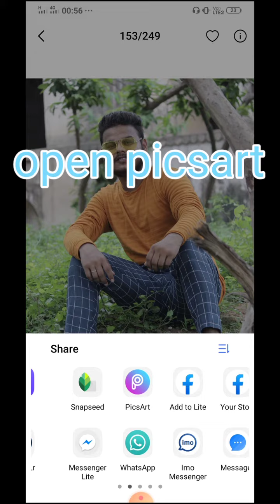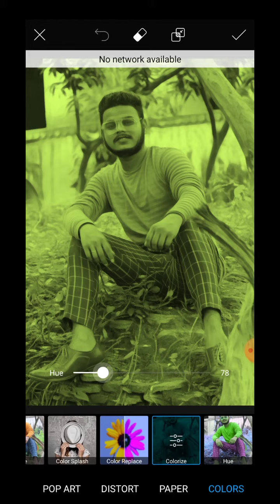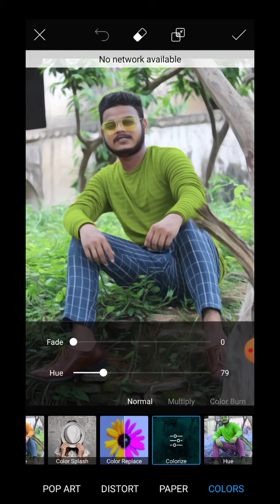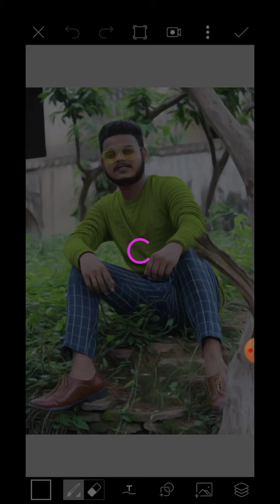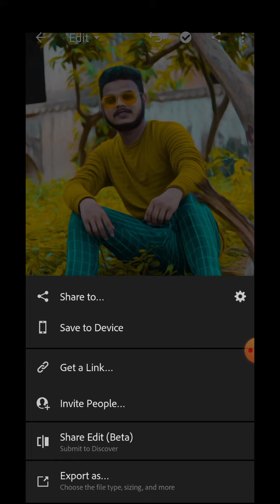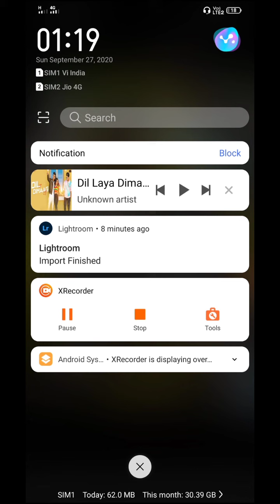Cb Editing Step By Step __ How To Edit Cb Editing photo lightroom &picsart